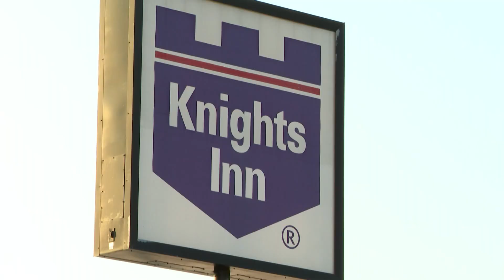William Dolch faces judge on charges after son dies in shooting at Knights Inn in Stark County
William Brent Dolch, who faces charges after his 7-year-old son died in a shooting at a Knights Inn in Stark County last week, was in court Monday to face a judge in the case.

During the brief hearing, Canton Municipal Court Judge Kristen D. Guardado set Dolch’s bond at $500,000 on the following charges:

Tampering with evidence
Endangering children
Reckless homicide
He was also given a $250,000 bond on a charge of having weapons under disability.

Dolch is due back in court for a status hearing at 10:30 a.m. on Thursday, June 27.

Also on Monday, officials announced that a third person has been arrested for their role in the fatal shooting. Joseph Edwin King, 33, was charged with tampering with evidence in Canton Municipal Court. He was arraigned long with Dolch and given a $250,000 bond.